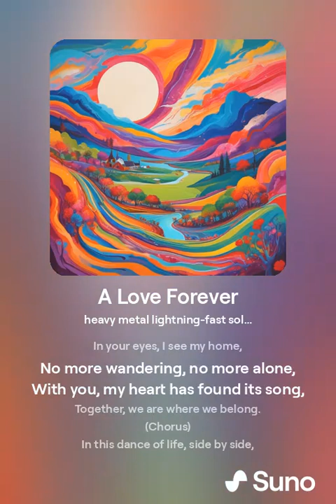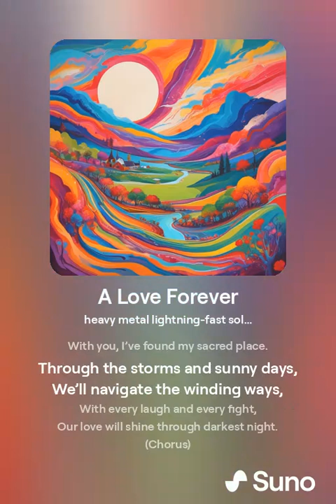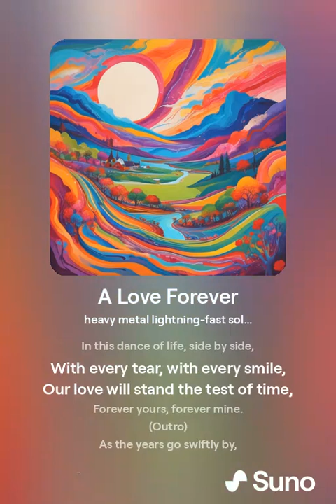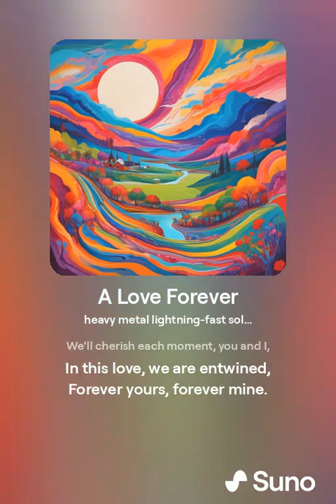A Love Forever